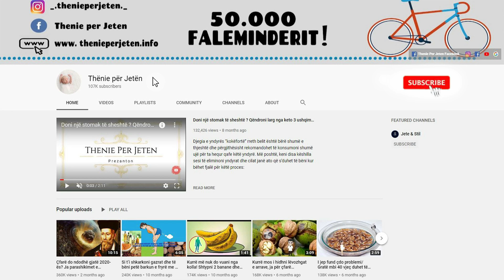Kuroni migrenën brenda 30 min vetem duke konsumuar keto ushqime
Arrorët janë të pasura me magnez, një mineral që nxit dhe përmirëson shendetin e kujteses.  Përveç arrorëve, magnezin e gjeni edhe tek fasulet dhe drithërat e plota. Uji është thelbësor për shumë funksione të organeve të trupit. Pini ujë rregullisht që të parandaloni migrenen. Trupi dhe truri kanë nevojë për kalcium që të funksionojnë siç duhet. Mungesa e këtij minerali nxit dhe shkakton edhe migrenen.

Walnuts are rich in magnesium, a mineral that promotes and improves memory health. In addition to nuts, magnesium is also found in beans and whole grains. Water is essential for many organs of the body. Drink water regularly to prevent migraines. The body and brain need calcium to function properly. Lack of this mineral also promotes and causes migraines.